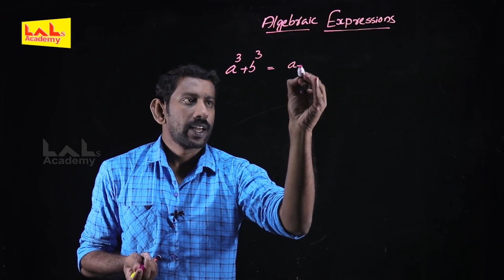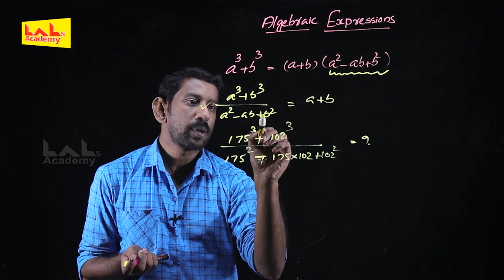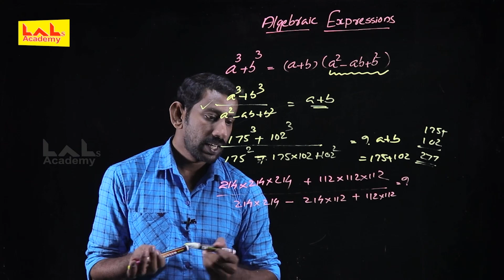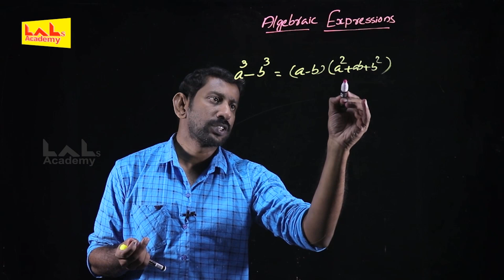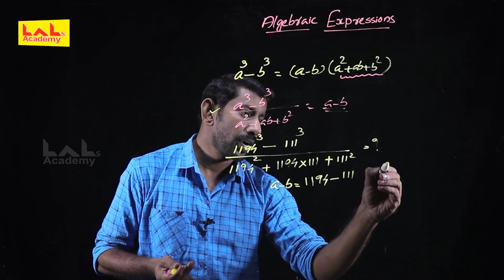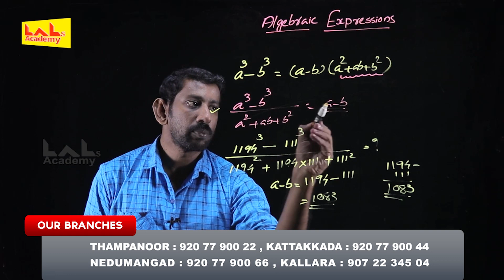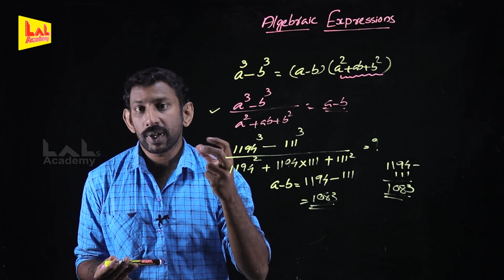ഉത്തരം ഇനി ഒറ്റ സ്റ്റെപ്പിൽ - സർവ്വസമവാക്ക്യങ്ങൾ Algebraic Expression PART 2 | MATHS | Lal's Academy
VEO ONLINE CRASH COURSE STARTING ON 7th AUGUST 2019
For REGISTRATION AND ENQUIRIES

Our Faculty Mr Hajilal discuss the most important question asked from algebraic expression which helps in the upcoming veo ldc exams

The content discussed in the video will be helpful for those appearing for various Lower Division Clerk Exams, University Assistant Exam, Last Grade Servants Exam, Company Corporation Board Assistant Exams, Secretariat Assistant Exam, KAS (Kerala Administrative Service), Sub Inspector Exam and all other exams conducted by Kerala Public Service Commission (Kerala PSC).